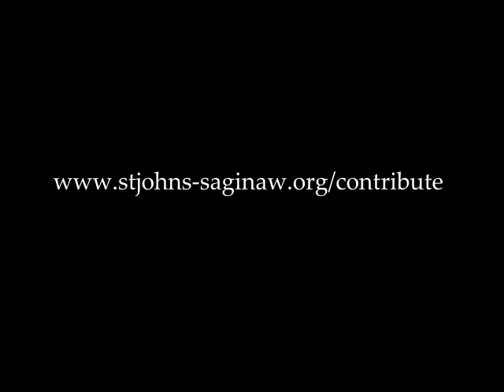Sermon for the First Sunday in Lent | February 26, 2023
The Rev. Curt Norman's teaching on the First Sunday in Lent, Year A.